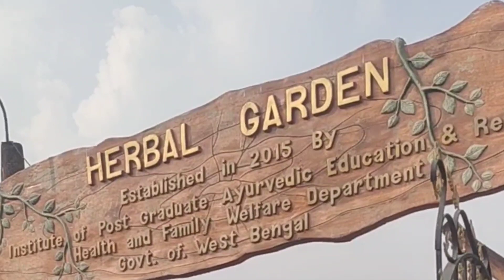Kolkata Eco Park Seven Wanders / Travel Vlog /সপ্তম আশ্চর্য চলো দেখে নি কলকাতার ইকো পার্কে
You can follow me also on

 ​Thank you for your support.